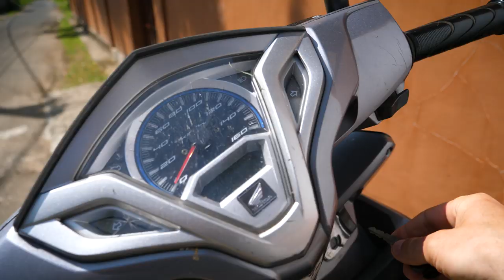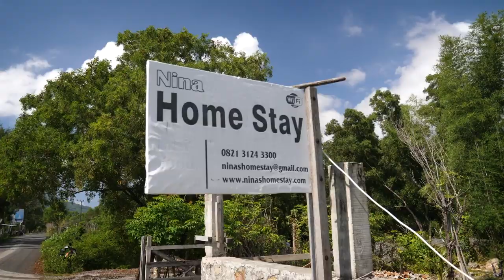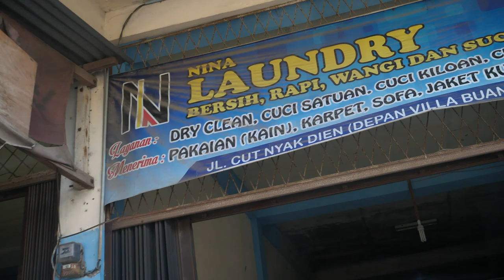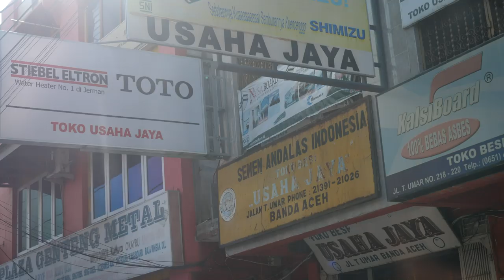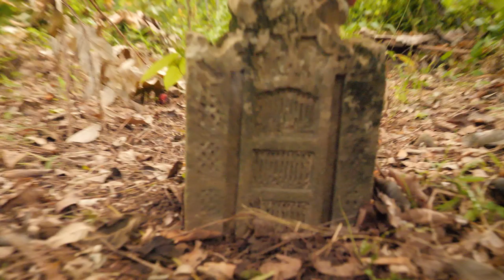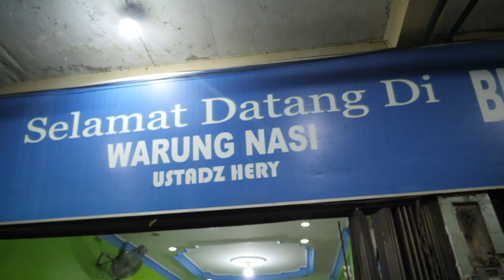Rambutan "Jungle Hair" Fruit! Banda Aceh, Sumatra, Indonesia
Dedicated to my friend & teacher  Mulia "Nina" Maulida ❤️🙏🌹
Shawno and I are on an extended trip in Sumatra, and on a mission to go pick one of the best fruits in the world, RAMBUTAN! We're guided by  Yoyok & Nina, sons Aviu and Omer, and explore the jungles around Banda Aceh to find this beloved hairy red fruit.
Scooters, Rabbits, Mosques, Blondes, Redheads, Climbing Trees, Mangosteens, 1000 year old tombstones, Acehnese fried chicken and much more!